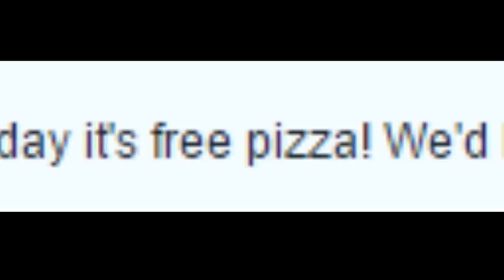WEIRDEST WAGER!!!! | FIFA 16 PIZZA WAGER